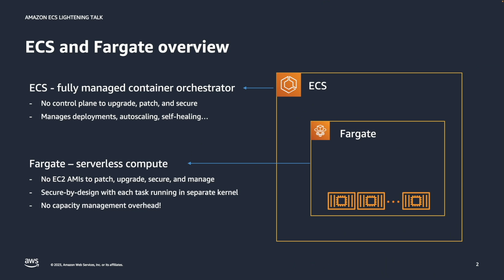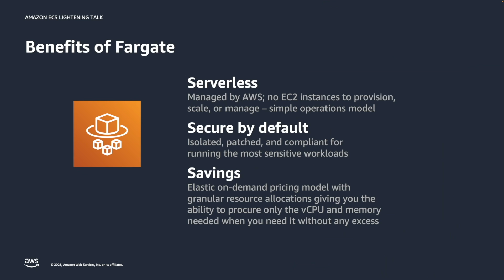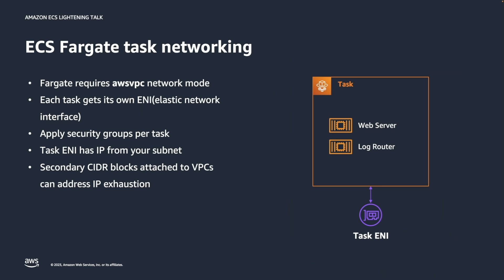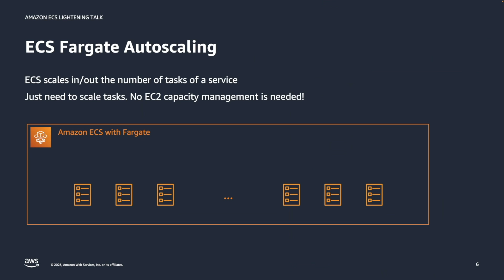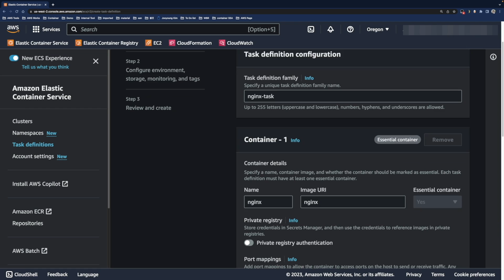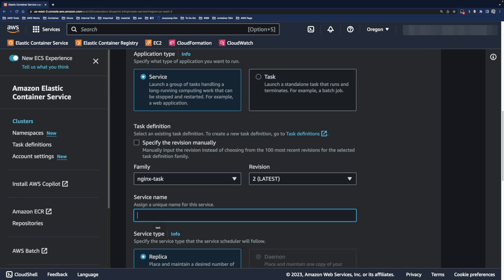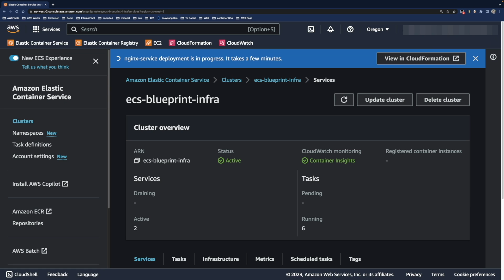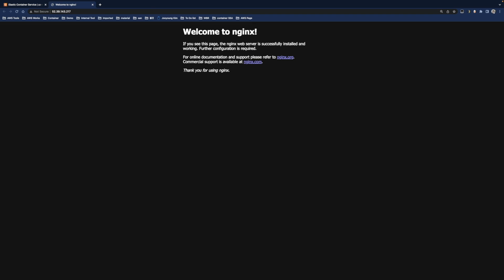Amazon ECS: AWS Fargate Overview | Amazon Web Services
Amazon Elastic Container Service(ECS) is a fully managed container orchestration service that simplifies your deployment, management, and scaling of containerized applications. This video covers Amazon ECS with AWS Fargate, which AWS Fargate is a serverless environment for containers which is fully managed by AWS.